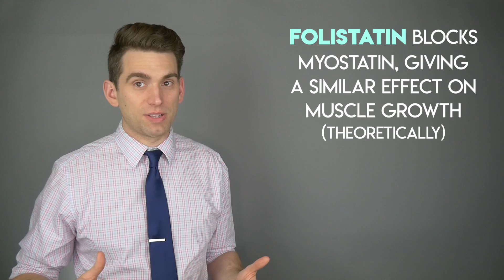Doctor Explains RARE Genetic Condition in World's Strongest Man Eddie Hall - HERCULES GENE!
Does Eddie Hall have a genetic advantage? 2017 World's Strongest Man and deadlift world record holder Eddie Hall revealed that he has a genetic abnormality in the MSTN gene that results in a myostatin deficiency and has been called the "Hercules gene". This allows his body to build more muscle then the average person.